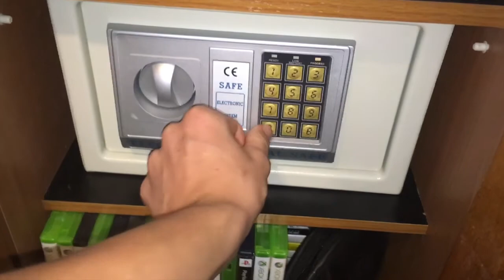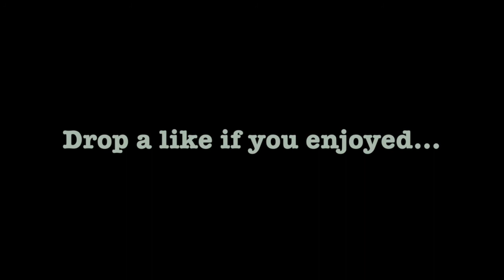SLAM DUNKING MY IPHONE 7...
SLAM DUNKING MY IPHONE...

Hope you enjoy this video guys! I put a lot of editing into this video so plz show it some love!!!
Thanks for the support also...